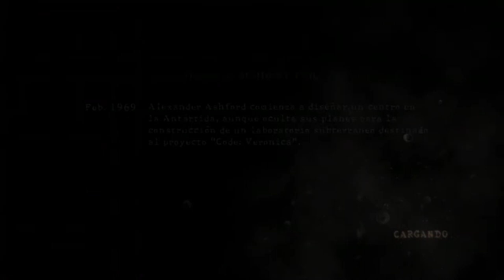LAS RUINAS | Resident Evil 5 #3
Nuevo episodio de Resident Evil 5 gente, en el que completaremos las antiguas ruinas, y venceremos a Popokarimu, el boss murciélago-araña gigante xd